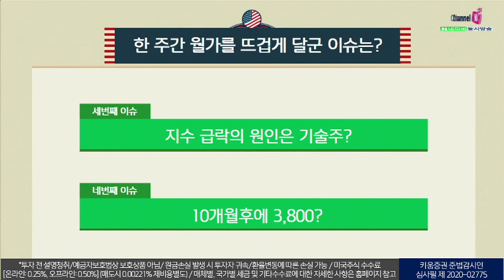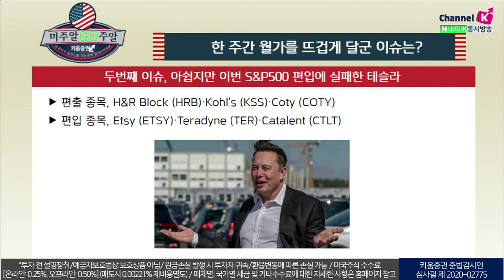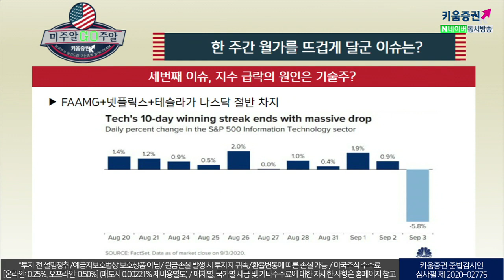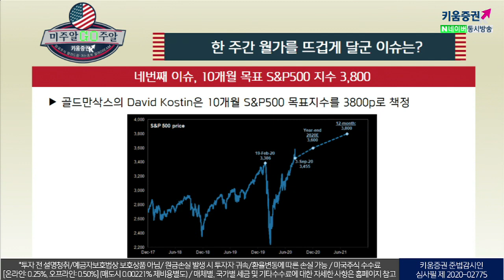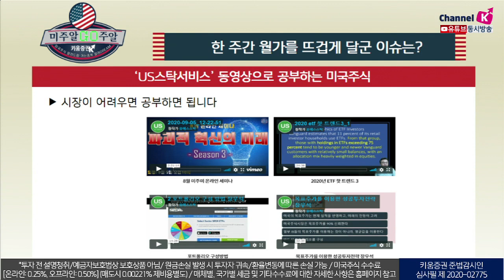미국지수 급락의 원인은 기술주? (미주알 GO주알.미국주식투자/20.09.07)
첫번째 이슈, 개선되는 고용지표
5월부터 신규일자리수가 개선되었지만, 3~4월에 잃었던 2200만개 일자리의 반도 회복을 못한 상황 ​
두번째 이슈, 아쉽지만 이번 S&P500 편입에 실패한 테슬라
기존의 H&R Block (HRB), Kohl's (KSS),Coty (COTY)는 편출되고,
Etsy (ETSY), Teradyne (TER), Catalent (CTLT)가 편입결정​

​세번째 이슈, 지수 급락의 원인은 기술주?
FAAMG+넷플릭스+테슬라 종목이 나스닥지수 절반의 기여도​

​네번째 이슈, 10개월 목표 S&P500지수 3800
골드만삭스의 David Kostin은 10개월 S&P500 지수 목표를 3800으로 책정​

김순영 키움증권 채널K 앵커, 장우석 US스탁 본부장, 이항영 한국열린사이버대학교 교수
「구독」과 「좋아요」 눌러주세요~